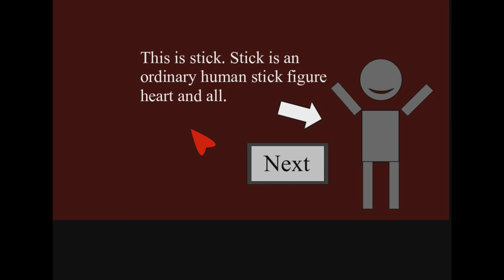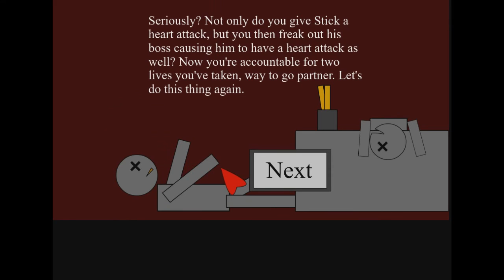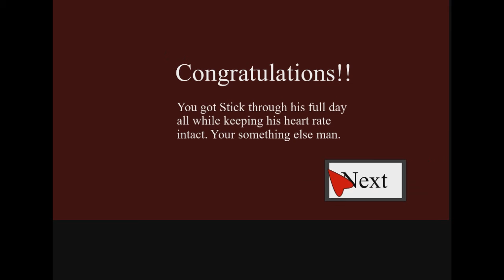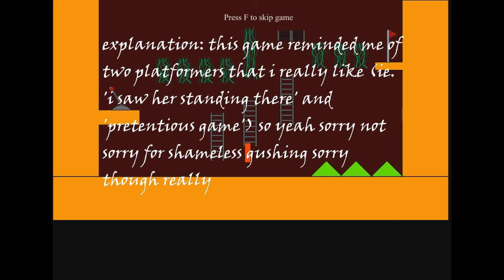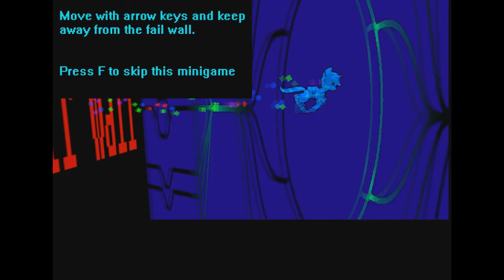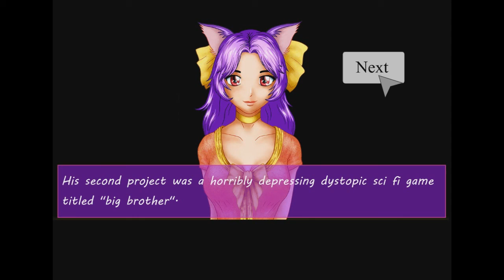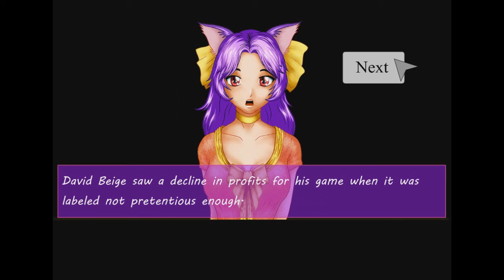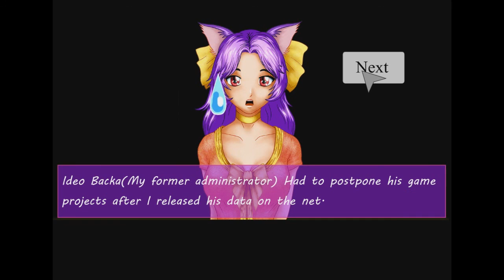Dev Guy (Indie Adventure, Full Game Playthrough) -- MHMMMM NO COMMENT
Dev Guy... is a silly game.

Fair warning, it has ponies in it.

Also, innuendos. There's that, too.